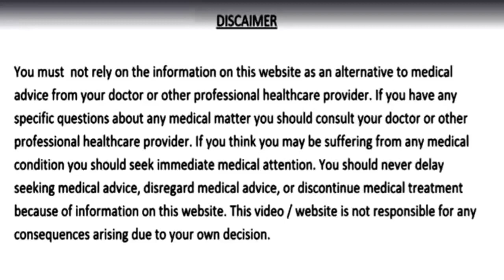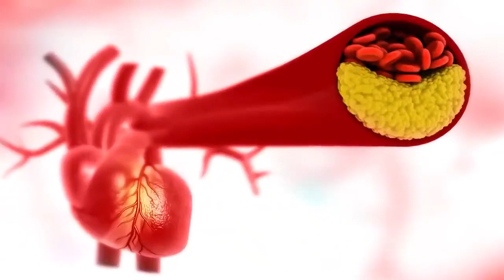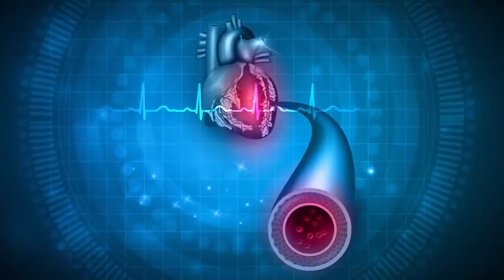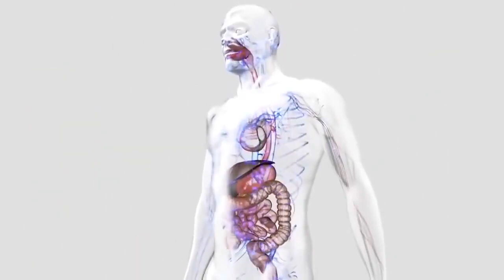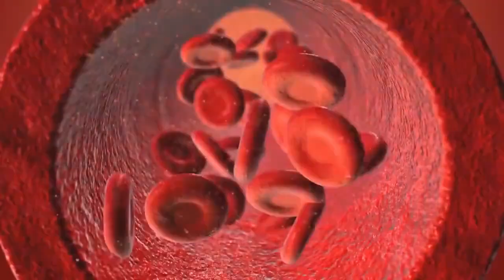3 दिन - 1 मुट्ठी खालो, नहीं होंगी डायबिटीज कोलेस्ट्रॉल पेट के रोग मोटापा अनिद्रा और दिल की बीमारियाँ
3 दिन सिर्फ 1 मुट्ठी खा लो, पूरी जिंदगी शुगर रोग, कोलेस्ट्रॉल, पेट के रोग, मोटापा, अनिद्रा, हड्डियों की कमजोरी और दिल की बीमारियाँ कभी नहीं होंगी